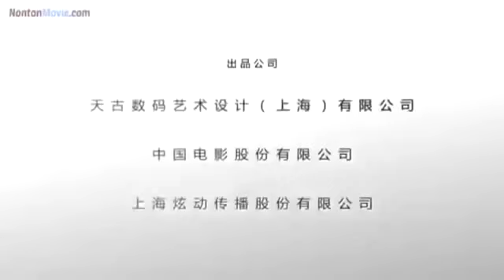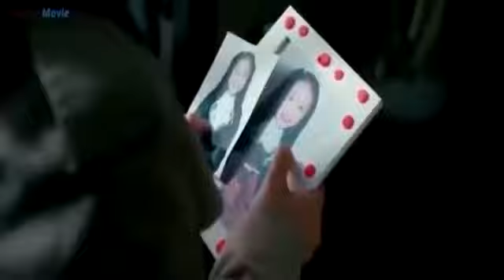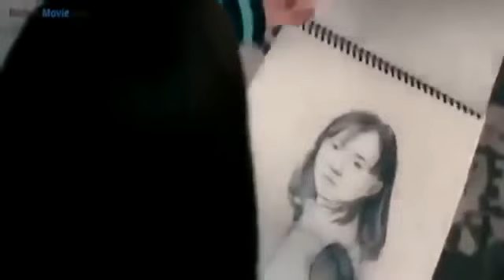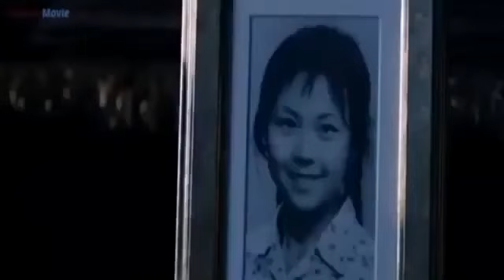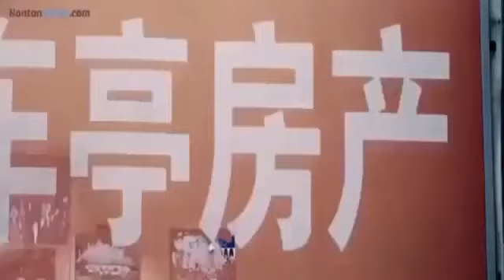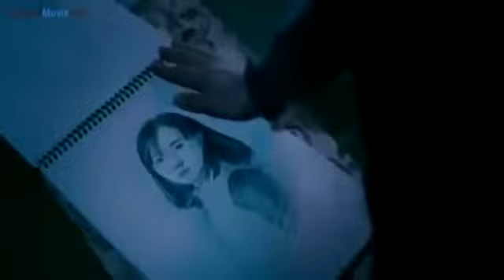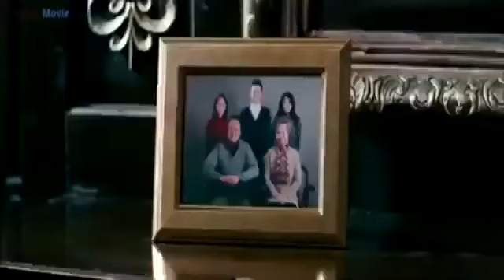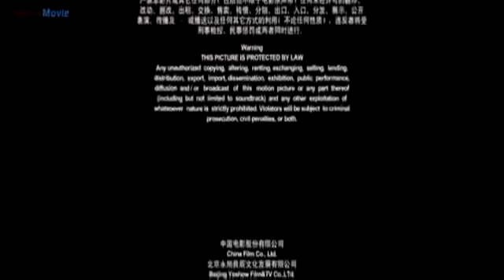WAJIB NONTON Film Horor Sub Indo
Hallo Kanda...